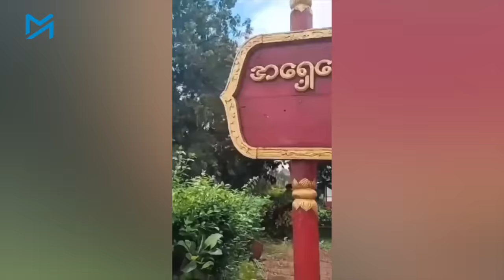တော်လှန်ရေးတပ်များ ထိန်းချုပ်မှုအောက်ရောက်သွားသည့် တရုတ်စီမံကိန်းကြီးများ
နိုင်ငံအဝှမ်း တရုတ်စီမံကိန်းအများအပြား တော်လှန်ရေးအင်အားစုများ ထိန်းချုပ်ထားပြီ
ရှမ်းပြည်နယ်မြောက်ပိုင်း တရုတ်နယ်စပ်မြို့တွေကနေ နိုင်ငံအလယ်ပိုင်း မန္တလေးတိုင်းထဲအထိ စစ်ကောင်စီတပ်ရဲ့ ထိန်းချုပ်နယ်မြေတွေ ဆုတ်ယုတ်လာပြီး၊  အဲ့ဒီဒေသတွေက  တရုတ်ရင်းနှီးမြှုပ်နှံမှုစီမံကိန်း အများအပြားဟာလည်း တော်လှန်ရေးအင်အားစုတွေရဲ့ ထိန်းချုပ်မှုအောက်က ရောက်ရှိလာပါတယ်။

မြန်မာ-တရုတ် နယ်စပ်မျဉ်းကနေ  မန္တလေးမြို့အနီးထိ လက်လွှတ်လိုက်ရတဲ့  စစ်ရှုံးစစ်ကောင်စီဟာ  မြန်မာရဲ့  အကြီးဆုံးကုန်သွယ်ဖက်နဲ့  ရင်းနှီးမြှုပ်နှံသူ စီးပွားဖက်ဖြစ်တဲ့  တရုတ်နိုင်ငံရဲ့  အကျိုးစီးပွားတွေကို အပြည့်အဝကာကွယ်နိုင်စွမ်း ကင်းမဲ့သွားပြီလို့ စစ်ရေးနဲ့  စီးပွားရေးလေ့လာသူတွေက  ပြောပါတယ်။

အမေရိကန်ဒေါ်လာ သန်း ၈၅၀ ကျော် ရင်းနှီးမြှုပ်နှံထားတဲ့
စစ်ကိုင်းတိုင်း ထီးချိုင့်မြို့နယ်ထဲက တရုတ်နိုင်ငံပိုင်စီမံကိန်းတစ်ခုဖြစ်တဲ့ တကောင်းနီကယ်စက်ရုံကို အမျိုးသားညီညွတ်ရေးအစိုးရ NUGရဲ့ ပြည်သူကာကွယ်ရေးတပ်တွေက  ဇူလိုင်လကုန်မှာ သိမ်းပိုက်ထားပါတယ်။

စစ်ကောင်စီတပ်စွဲခဲ့တဲ့ မန္တလေးတိုင်း၊ ပုသိမ်ကြီးမြို့နယ်ထဲက တရုတ်ရင်းနှီးမြှုပ်နှံမှုတစ်ခုဖြစ်တဲ့ အယ်လ်ဖာဘိလပ်မြေစက်ရုံဧရိယာထဲမှာလည်း အခုဆိုရင် တော်လှန်ရေးတပ်ဖွဲ့တွေက တပ်စွဲထားနိုင်ပါပြီ။

နိုင်ငံအနှံ့မှာ စစ်မျက်နှာဖွင့်ထားရတဲ့အပြင် နယ်မြေစိုးမိုးမှု ကျဉ်းမြောင်းလာတာကြောင့် မန္တလေးနဲ့  ရှမ်းမြောက်မှာ သာမက တခြားတိုင်းနဲ့ ပြည်နယ်တွေမှာလဲ  စစ်ကောင်စီလက်လွှတ်ရမယ့်  စီပွားရေးစီမံကိန်းများစွာရှိနေပါတယ်။

အာရက္ခတပ်တော် (AA) ရဲ့ တိုက်စစ်ကြောင့် ရခိုင်ပြည်နယ်မှာ  နှစ်စဉ် ဒေါ်လာသန်းနဲ့ချီ ဝင်ငွေရနေတဲ့  စီးပွားရေးလုပ်ငန်းတွေကို စစ်တပ်က လက်လွှတ်ရမယ့်ကိန်း ဆိုက်နေတာပါ။

သတင်း၊ တင်ဆက် - အောင်နိုင်၊ မြတ်ကြီး